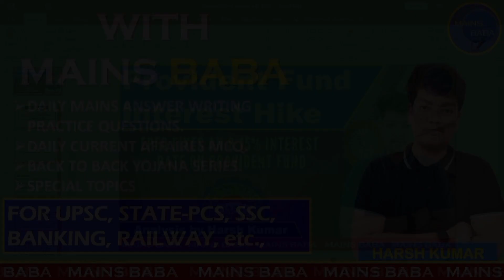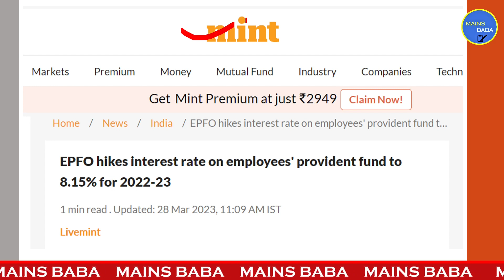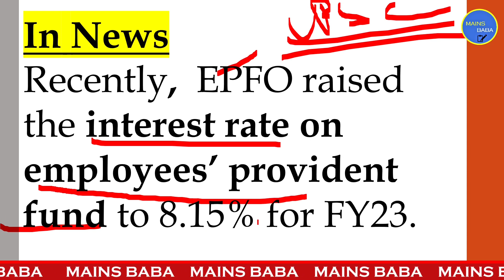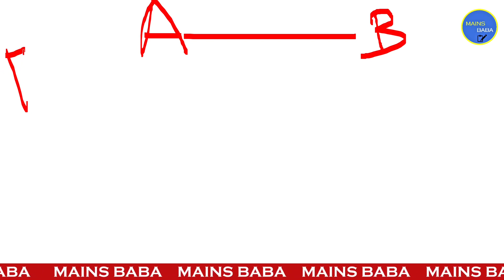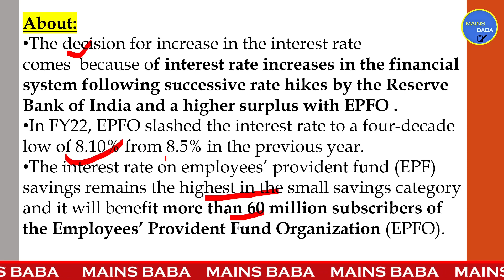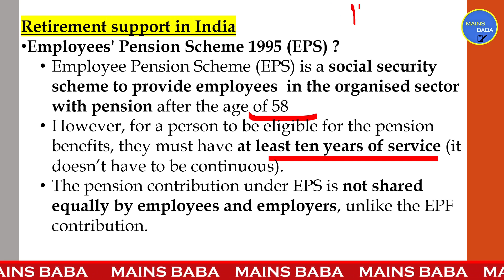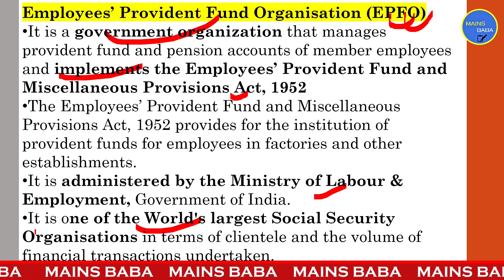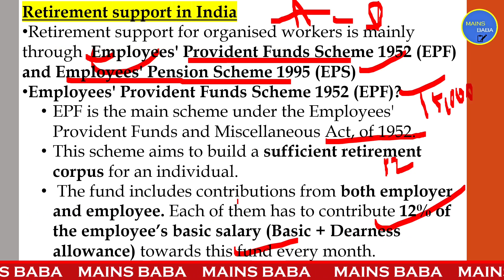Provident Fund Interest Hike 2023 | EPF vs EPS | UPSC | Mains Baba | Harsh Kumar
In this session, Harsh Kumar will explain you about Recently, EPFO raised the interest rate on employees’ provident fund to 8.15% for FY23.🙄🤔